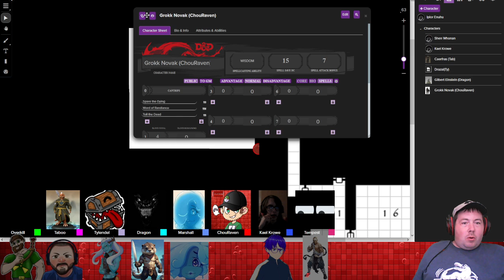Last Haven Session 18 | "I didn't think you'd do that" [RedPopStream]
Streamed on October 6, 2024. Continuing on with Overkill's D&D campaign, Last Haven, the party emerges from the dungeon basement to find the town overrun with the undead.  With a quick escape, the group heads back to a capital city under siege, and rushes to the aid of Marshall's adoptive father.

Timestamps
00:00:00 - Starting Soon Screen
00:10:35 - D&D Session
02:01:24 - Ending Screen